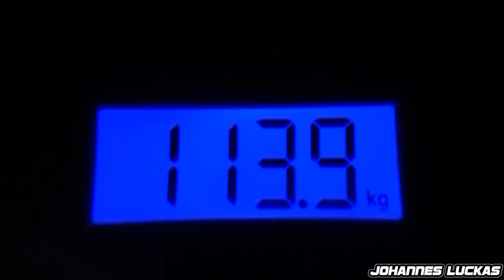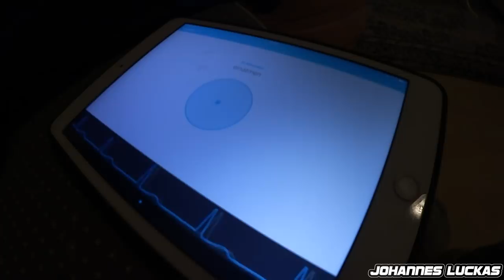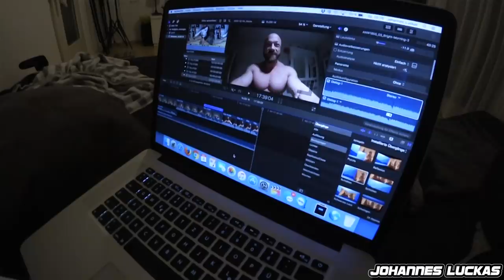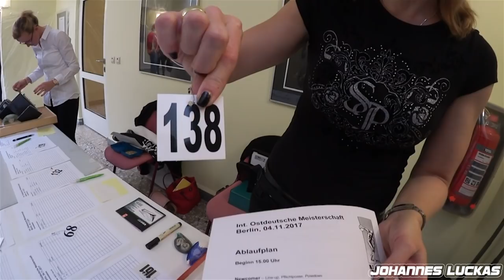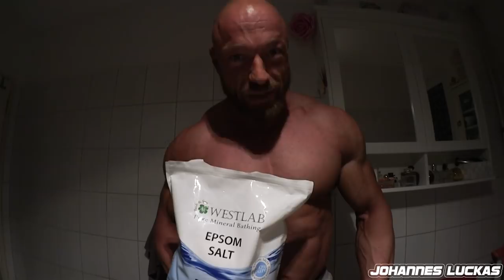Das war knapp?! Ostdeutsche Meisterschaft! Oldschooldiet VLOG 14.1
Habe ich umsonst gezweifelt? Erneut der Sieg auf der Ostdeutschen Meisterschaft im Bodybuilding? Schaut euch das knappe Ergebnis an!

Meine Funktions Hosen
Vitamin D
Spezial Vitamin D Öl mit K2
Magnesium Spezial
Magnesium günstig
5 HTP (Schlafqualität)
GABA (Schlafqualität)

Mein Video-Equipment:
Premium Cam für beste Bilder
Vlogging Cam
Profi Microfon